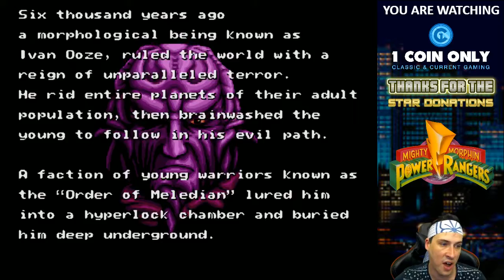Mighty Morphin Power Rangers Marathon! - (SNES/NES/Genesis/GameGear)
Today as a special treat we play 3 hours of non stop Mighty Morphin Power Rangers games! Some titles today include the Super Nintendo Game, The Genesis movie game and even some of the super sentai games on NES.